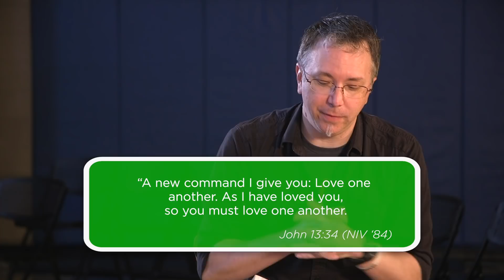Race: A Christian Conversation (Part 2) // Time of Grace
We continue our conversation about race. In Part 2 of the conversation, host Mike Westendorf and the group discuss more of the complex issues underlying the current racial unrest in our country. These initial conversations continue to help us listen to the honest perspectives of people who love Jesus but who have had different experiences and therefore perspectives that can challenge us as Christians.